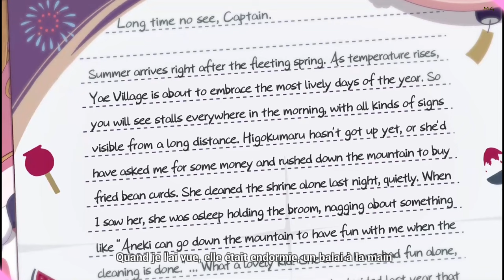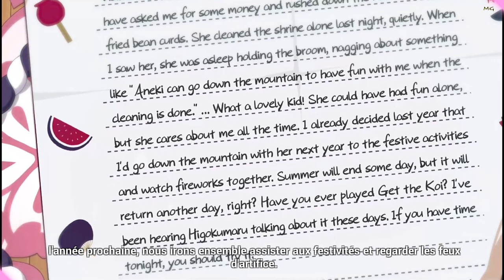꒰Sakura Brithday꒱˖ Honkai Impact 3rd #2022 🌸.*･｡.*･｡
🎁 Joyeux anniversaire Sakura ! ♡  22.07.22⸝